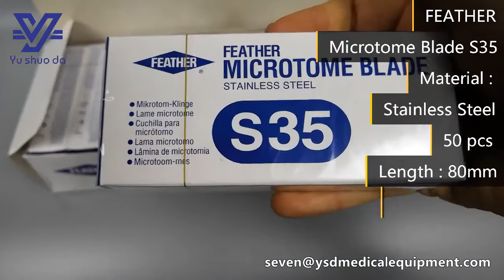Medical disposable low cutting profile feature Microtome Blade S35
YSD  medical offers a broad range of FEATHER® disposable microtome blades for paraffin and cryostat sectioning for the whole range of individual applications in routine practice, research and industry.

Product Description
Benefits :
Application – The S35 disposable microtome blade is a standard blade for routine practice and biopsies.
Outstanding quality – The S35 blade gives very high sectioning quality from the first cut and has a long service life.
Short trimming time – A further advantage of the S35 blade is the very short trimming time.
Details –
Standard blade for routine practice and biopsies.
With excellent sectioning quality from the beginning.
Very long service life.
Short trimming time.